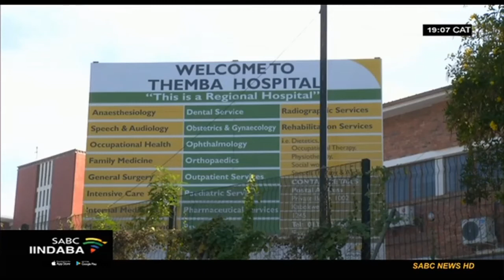iDENOSA ixhalabile ngenani lamalungu ayo osuleleka yiCorona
Imanyano yabasebenzi bezeMpilo iDENOSA kwiphondo laseMpumalanga ithi ixhalabile ngenani elonyukayo lamalungu ayo osuleleka yintsholongwane yeCorona. Ngabasebenzi abalishumi elinesine abathe bosuleleka yilentsholongwane yeCorona  kwisibheldle iThemba eKabokweni.
Icandelo lotyando kwesisibhedlele livaliwe okwethutyana.

For more news, visit sabcnews.com and also SABCNews SABCIindaba Level3Lockdown on Social Media.